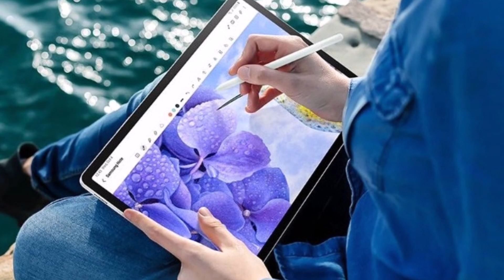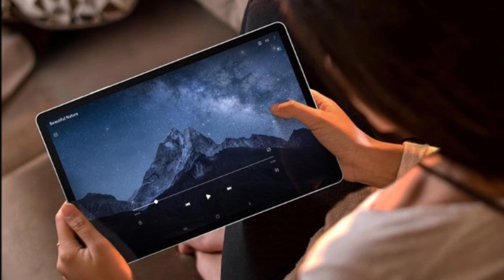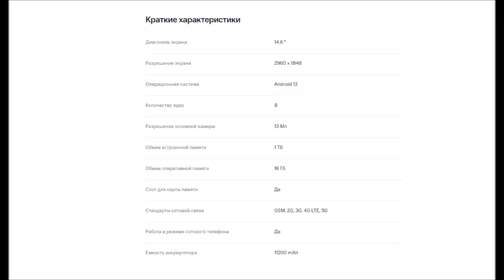7 Планшеты Samsung Galaxy 2024 Топ планшеты 2024 Купить планшет Samsung Galaxy Планшет Самсунг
1. Планшет Samsung Galaxy Tab S9 Ultra
2. Планшет Samsung Galaxy Tab S9+
3. Планшет Samsung Galaxy Tab S9
4. Планшет Samsung Galaxy Tab S9 FE+
5. Планшет Samsung Galaxy Tab S9 FE
6. Планшет Samsung Galaxy Tab A9+
7. Планшет Samsung Galaxy Tab A9
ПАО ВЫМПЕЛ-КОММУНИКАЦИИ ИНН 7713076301